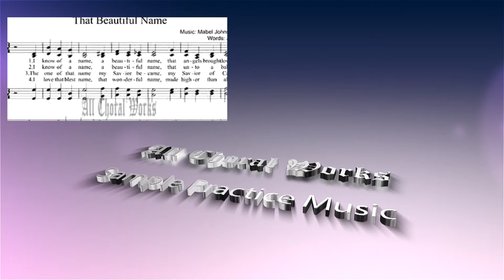That beautiful name (SATB) Mixed Choir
--- Title: That beautiful name (SATB)
--- Author: Jean Perry

---  English Lyrics to That beautiful name
1 I know of a name,
A beautiful name,
That angels bro't down to earth;
They whispered it low
One night long ago,
To a maiden of lowly birth.
Chorus:
That beautiful name,
That beautiful name,
From sin has power to free us!
That beautiful name,
That wonderful name,
That matchless name is Jesus!
2 I know of a name,
A beautiful name,
That unto a Babe was given;
The stars glittered bright
Thro'out that glad night,
And angels praised God in heav’n.
Verse order then may vary
3 The One of that name,
My Savior became, My Savior of Calvary;
My sins nailed Him there, My burdens He bare.
He suffered all this for me.
4 I love that blest name,
That wonderful name,
Made higher than all in heaven;
’Twas whispered, I know,
In my heart long ago,
To Jesus my life I’ve given.

---  Spanish Lyrics to That beautiful name

---  French Lyrics to That beautiful name

---  German Lyrics to That beautiful name

---  Chinese Lyrics to That beautiful name